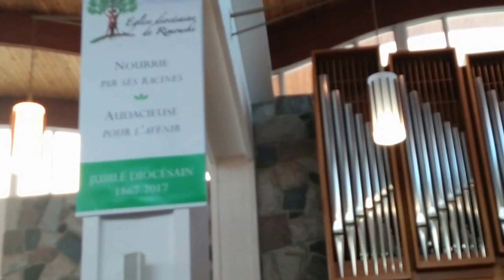Hallelujah Célébration d'ouverture du 150e de fondation du diocèse de Rimouski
Hallelujah (Cohen) français par le choeur St-Germain, église St-Pie-X, messe de 11h